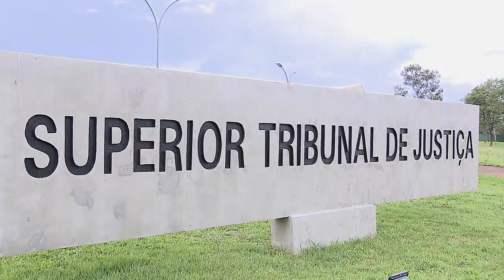Primeira Seção estabelece prazo de 60 dias para MEC decidir autorização de curso de tecnologia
​A Primeira Seção do Superior Tribunal de Justiça (STJ) concedeu mandado de segurança e fixou o prazo de 60 dias para que o Ministério da Educação (MEC) decida sobre a autorização de curso tecnológico requerida pelo Instituto de Gestão Educacional Signorelli Ltda. O pedido já foi deferido pelo Conselho Nacional de Educação (CNE).